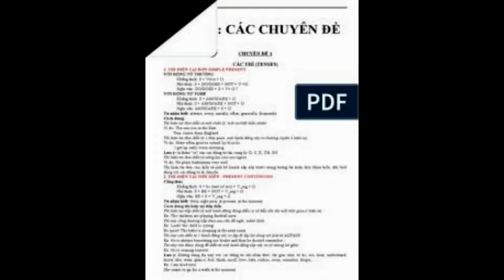Hatred of green vegetables begins in the WOMB! 4D ultrasound scans reveal babies smile when their m